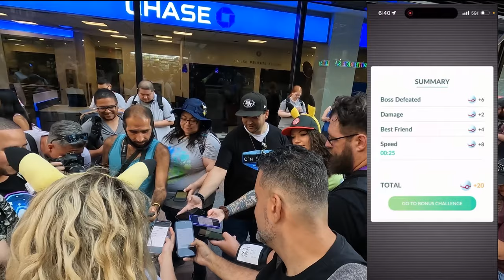HO-OH RAID HOUR in NEW YORK CITY! POKÉMON GO FEST 2024!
You can feel the hype in the air for this hears Go Fest

Special thank you to these amazing creators & friends

PkmnMasterHolly: @PkmnMasterHolly

Kriket23: @Kriket23

DandyintheBronx: @DandyInTheBronx

LandorAlpha: @landoralpha

📫MAILBOX: COMING SOON

▶️GEAR:
📱Cell - IPhone13 mini & Samsung A20
📸New Camera: GO HERO 10